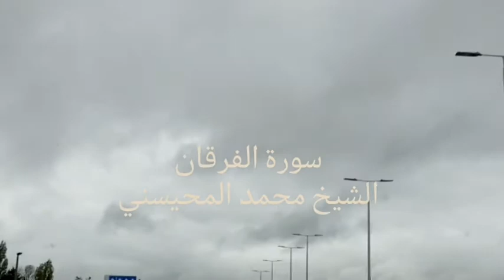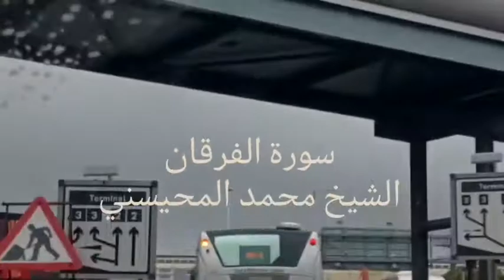تلاوة عذبة مريحة للقلب للشيخ محمد المحيسني سورة الفرقان